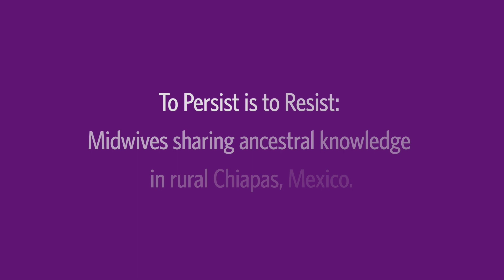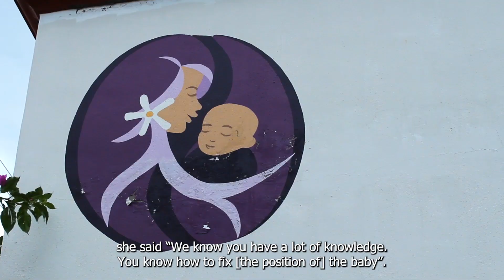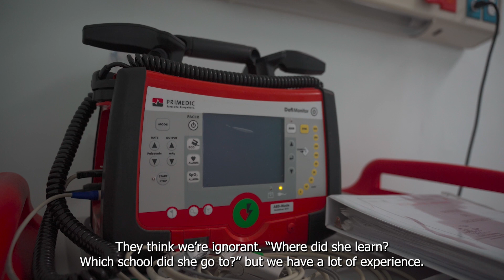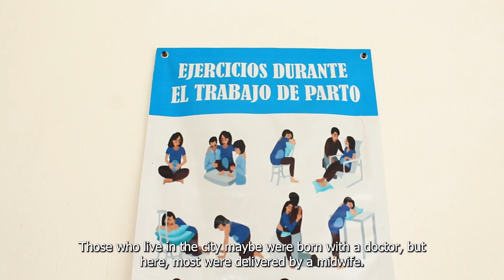TUFH 2023 Documentary: To Persist is to Resist: Midwives sharing ancestral knowledge in rural Mexico